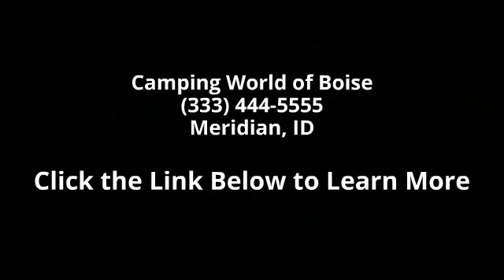2014 Keystone Cougar 331MKS